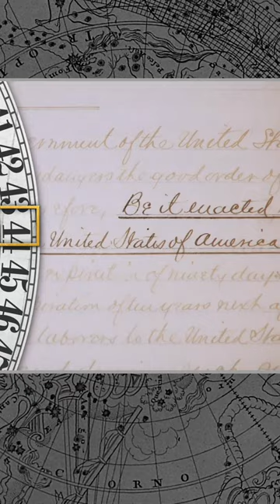What Was the Chinese Exclusion Act? // A History Minute S1E13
During the 1800s, thousands of Chinese immigrants moved to the United States in search of a better way of life. They contributed greatly to US expansion. So how did a controversial law stop them in their tracks? David Rubenstein answers that question in a fact-filled history minute.